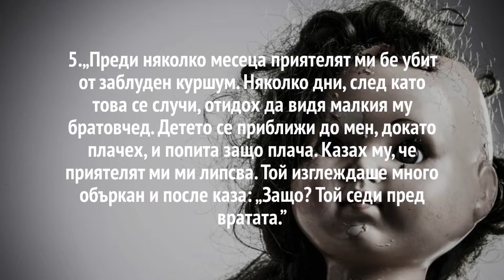Зловещи истории, разказани от деца. Част 2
Най-страшните истории които са разказвани от деца на своите родители.